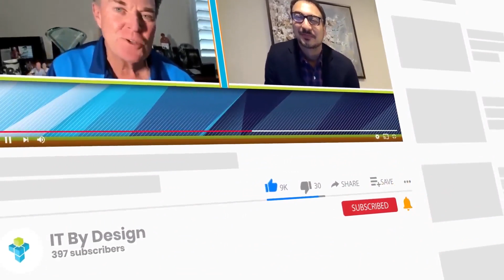You Either Win Or You Learn In The MSP Business with Ammara Abedi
A poor hiring decision or promoting the wrong candidate to a leadership position can have a huge negative impact on your MSP business. So how can you improve your ability to identify qualified candidates for the right roles?

Find out in this edition of Sunny's Silver Linings with Ammara Abedi, a strategy consultant with Insperity. She’s an organizational psychologist who helps businesses implement employee strategies and programs, such as diversity and inclusion.

She shares with you the critical questions to ask when assessing a team member’s individual leadership potential, as well as the importance of being self-aware of your own unconscious biases that create blind spots that lead you to make poor staffing decisions.

At IT By Design, our talent solutions are custom-built for MSPs by an MSP.